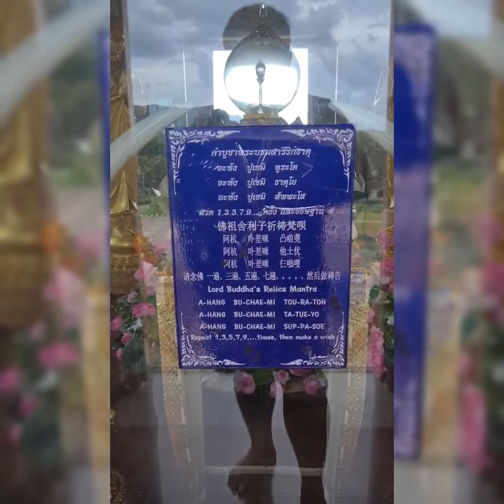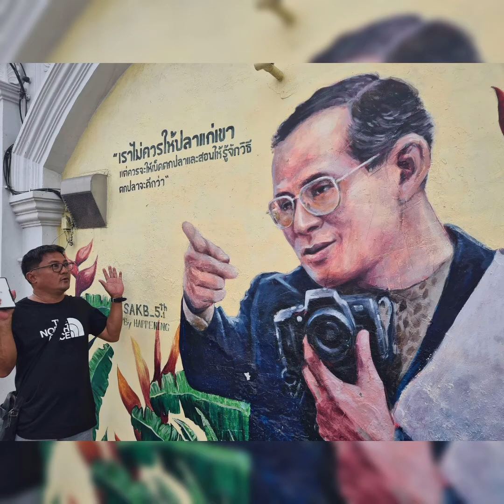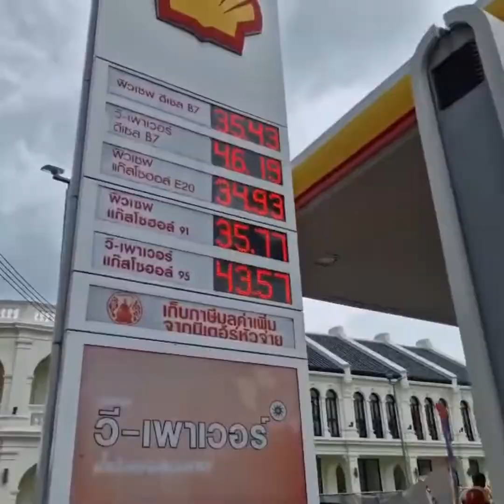chalong phuket thailand birthdaytrip citytour